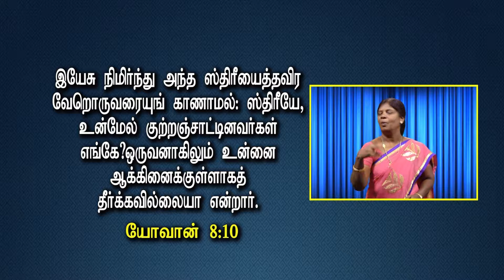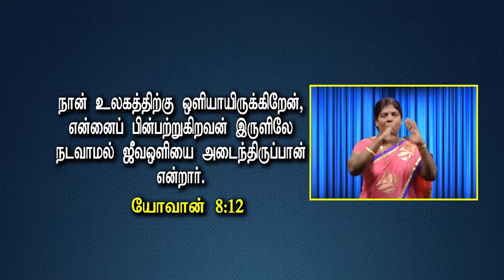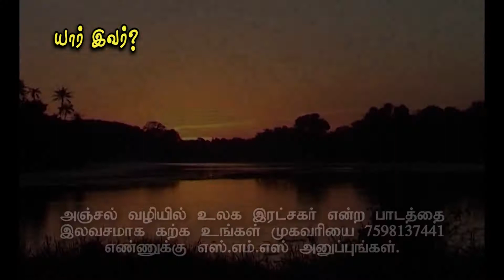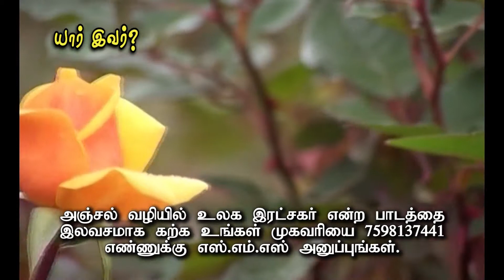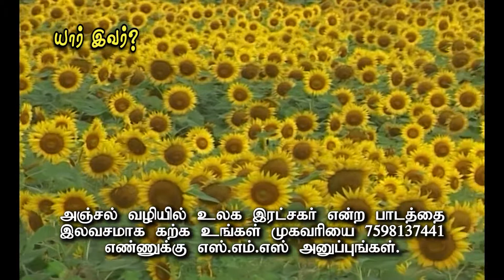உண்மையான அன்பு (சைகை மொழியுடன்)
Love is word which is liked by all. But everybody is searching for true love. May was deceived by believing the fake love as a true one. Who is the role model of true love? Where to find? How to enjoy the true love? The answers for these questions are explained from the scriptures.